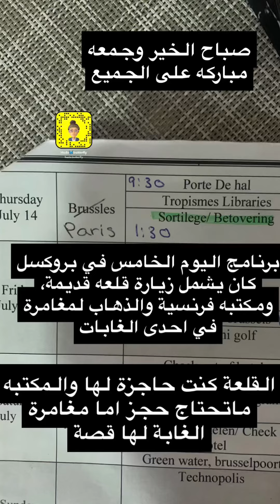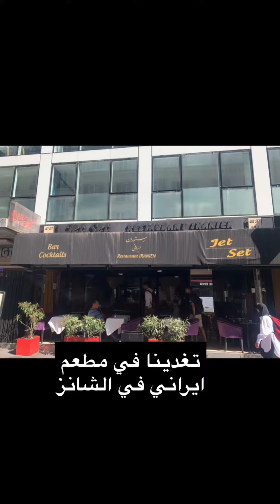اليوم الخامس من رحلة صيف ٢٠٢٢ في باريس